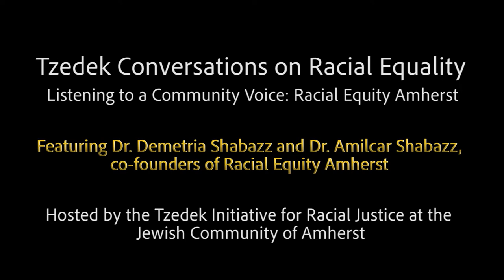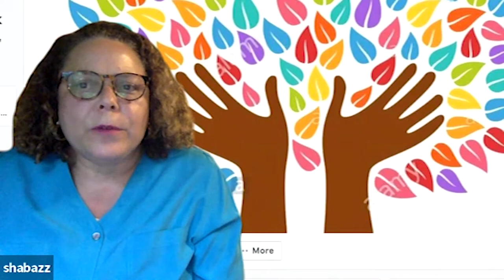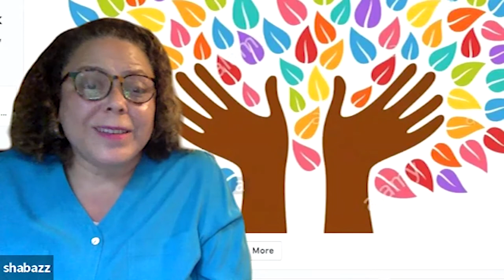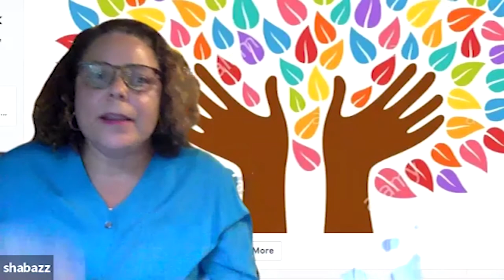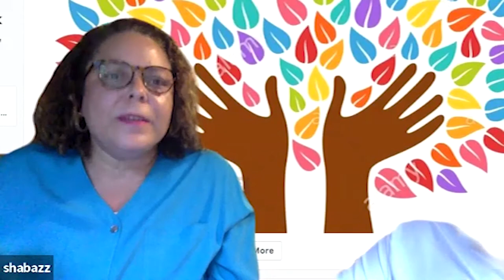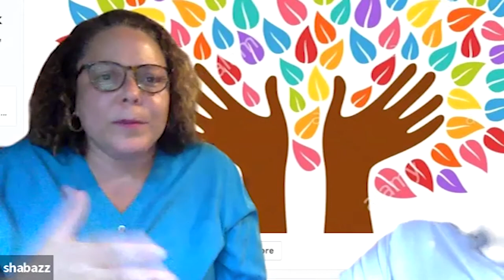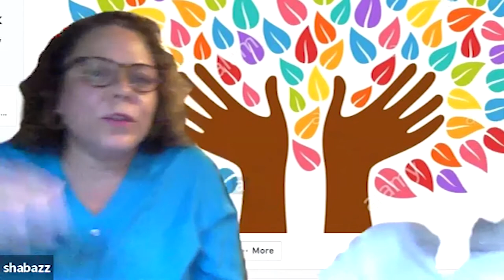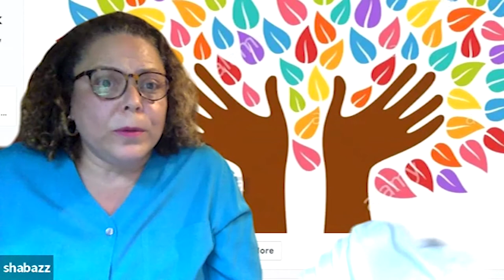Tzedek Conversations on Racial Equality: Listening to a Community Voice - Racial Equity Amherst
The Tzedek Initiative for Racial Justice at the Jewish Community of Amherst hosts guests Dr. Demetria Shabazz and Dr. Amilcar Shabazz, co-founders of Racial Equity Amherst. The event hosts are Jaymie Chernoff, Jeff Gold, and Karen Levine, Tzedek Initiative members. The first installment in a series, it was held on September 10, 2020.